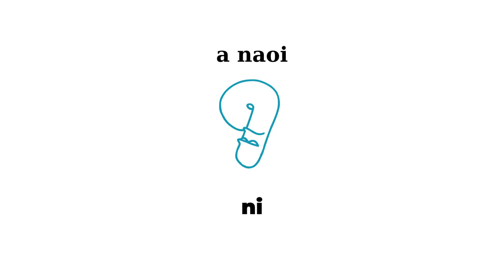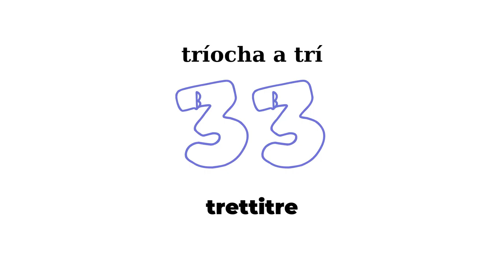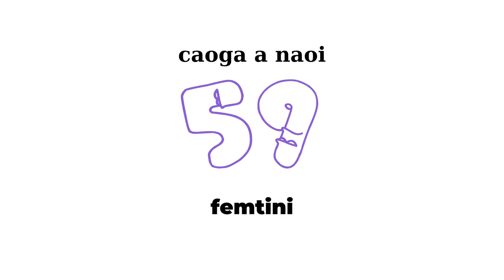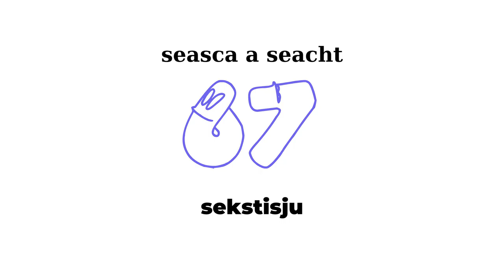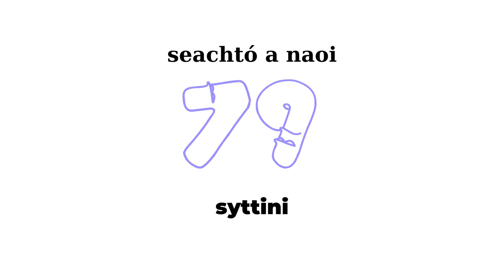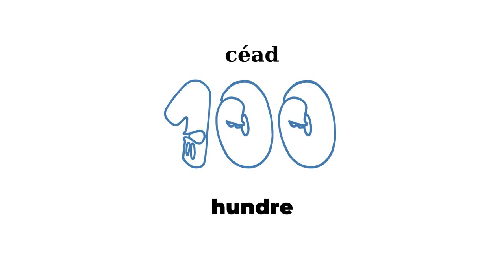Uimhreacha i Ioruais